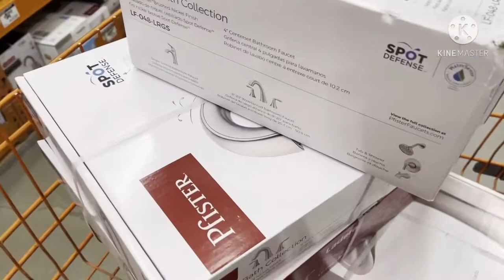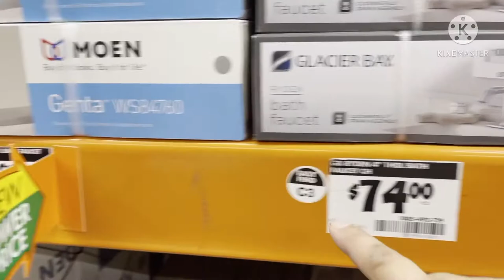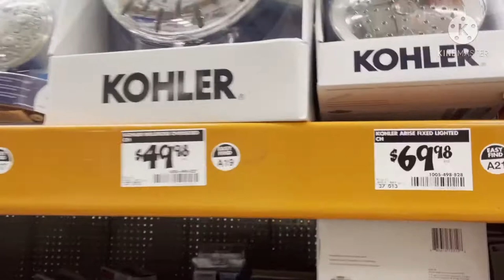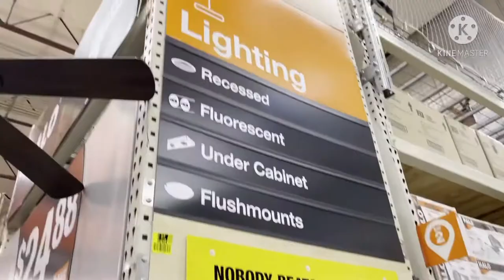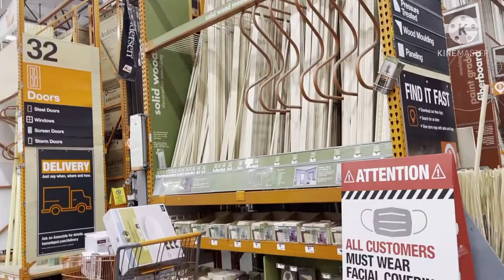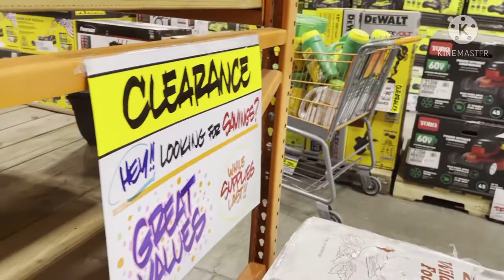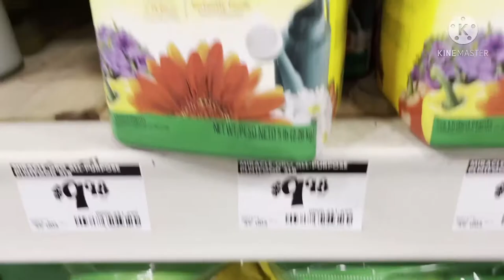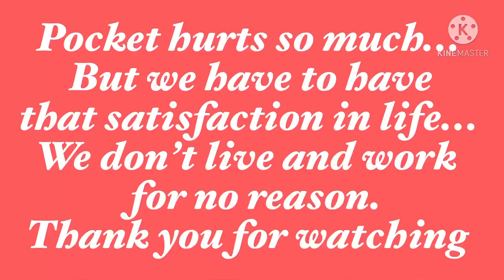Home Improvement Projects || How much did it cost? || GAMO Production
Instead of moving to a new house, we decided to upgrade some fixtures in our house and add on more features to it. It will be pricey but I know it will be worth it. We have to have that perfect ambiance in every corner of our eyes. This is just the beginning of our big project. Stay tune and we will feature as we go along with this project. If you like this video, you are more than welcome to share.